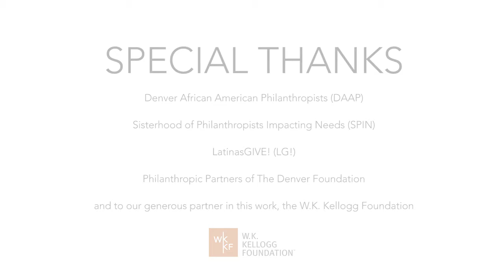EPIC Video- The Denver Foundation HD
For nearly twenty years, through Strengthening Neighborhoods and the Inclusiveness Project, The Denver Foundation has invested significant time and financial resources to develop relationships, programming, and grantmaking in communities of color. Additionally, through its work to grow philanthropy, The Foundation partners with individuals, families, businesses, and other diverse groups to amplify their giving. Now, through EPIC and with funding from the W. K. Kellogg Foundation, The Denver Foundation is proud to continue our support of the existing, emerging, and oftentimes invisible acts of philanthropy in communities of color.